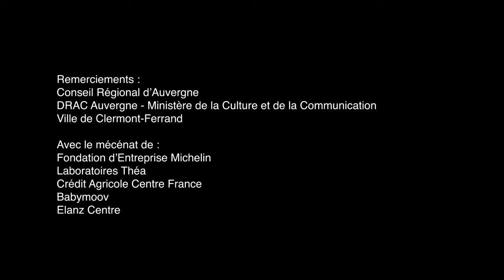ABDELKADER BENCHAMMA - Reportage - Exposition au FRAC Auvergne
Reportage sur l'exposition des œuvres de l'artiste Abdelkader Benchamma au FRAC Auvergne du 6 juin au 20 septembre 2015.
Installation de l'exposition, dessin au fusain in situ.
Réalisé par Atalante Production.

Prodige du dessin dont la notoriété ne cesse de grandir hors de nos frontières, l’artiste français Abdelkader Benchamma, installé entre Montpellier, Paris et Mexico, bâtit depuis des années une œuvre graphique à mi-chemin entre street art, graphisme, et dessin contemporain. À l’occasion de la publication d’un livre sur lequel il travaille depuis 6 ans, à la fois roman graphique et bande dessinée, le FRAC Auvergne lui consacre sa première grande exposition dans une institution, au moment même où se prépare un autre projet à l’invitation du prestigieux Drawing Center de New York. Edité par le FRAC Auvergne, Agnès b. et L’Association (dont tout le monde connaît le fameux Persepolis de Marjane Satrapi), le livre contient 300 dessins consacrés à la naissance de l’univers, exposés pour la première fois au FRAC, accompagnés de dessins muraux éphémères réalisés à l’encre de chine.
Publication d’un livre